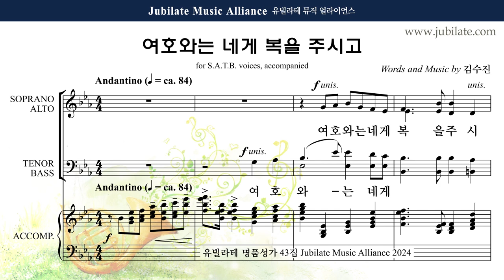[유빌라테 43집] 31. 김수진 - 송영모음 (축도송) Bass